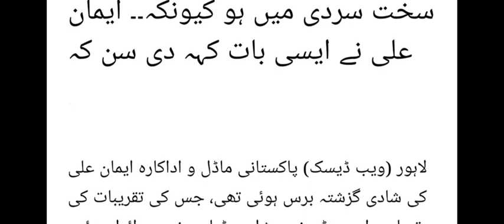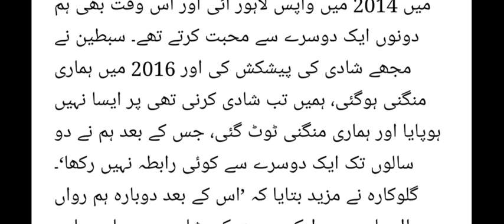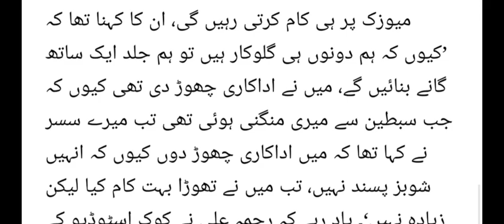Eman Ali Pakistani Actresses Said k Meri Shadi Sardion main hu Why she Said